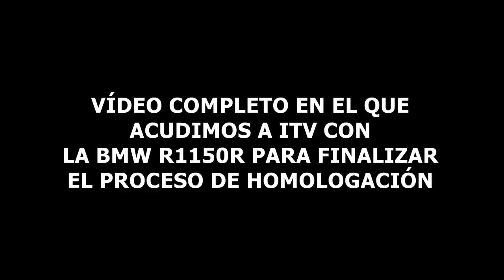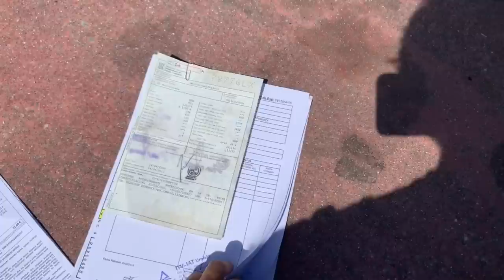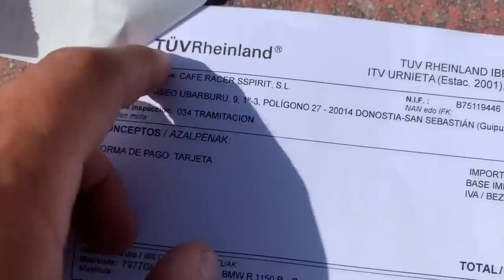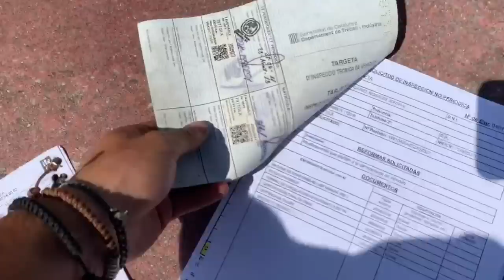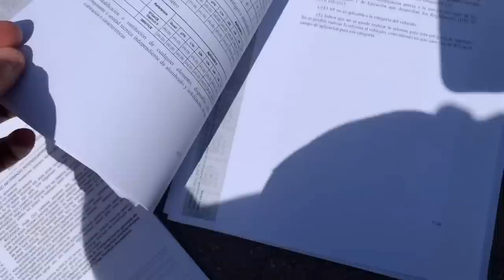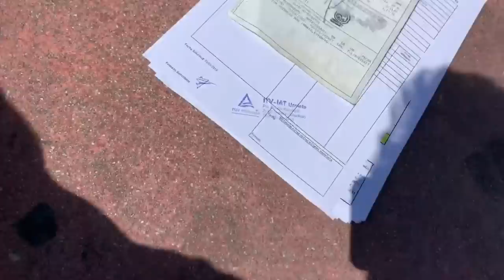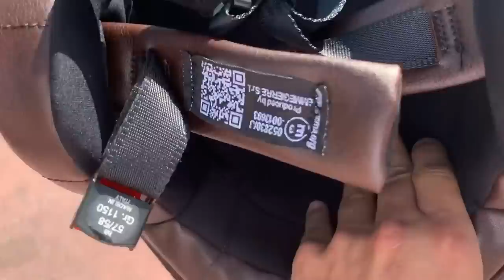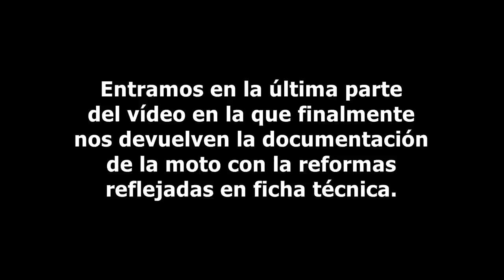ACUDIMOS A ITV - TRÁMITE FINAL PROYECTO HOMOLOGACIÓN - BMW R1150R CAFE RACER SSPIRIT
Vídeo en el que explicamos acerca de las pautas y trámites para conseguir homologar un vehículo. Acudimos a ITV para homologar reformas en una BMW R1150R.